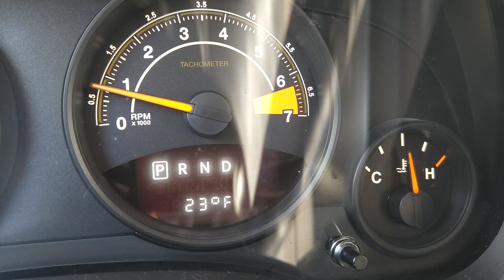COLD Day on the Gunpowder River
Christmas Weekend 2022 was super cold this year, most days the real fell was in the negatives. On the day after Christmas, I decided to take advantage of the 25 degree weather and get out. Still really cold, but manageable. This was one of my better days on the Gunpowder, so I hope you enjoy!

Date Fished: 12/26/2022

Location: Gunpowder River, MD USA

Rod Used: 7'6" Echo Carbon
Reel Used: Lamson Liquid

Fly:
Lively Legz Y2K Egg Imitation- Sz 14
Classic Hares Ear - Sz 14